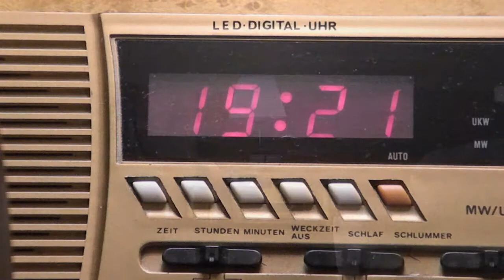Für dich, Jörg ;)